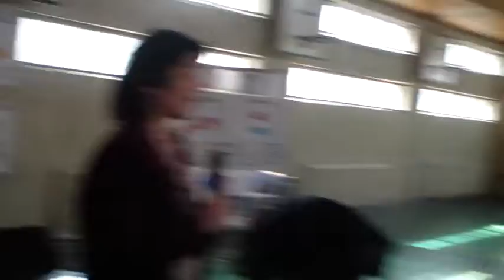Prof. Mihaela Barbacaru: Deschiderea manifestării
Ziua Francofoniei la Școala Europeană  Nr.6 Grigore Antipa Botoșani |